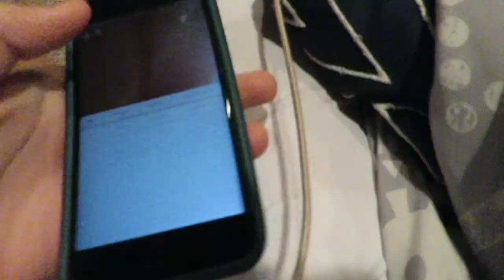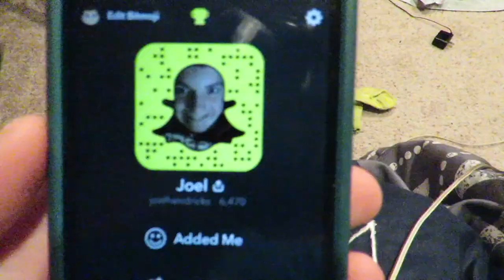FIRST DOUBLE FRONT FLIP ATTEMPT *horrible neck squash*